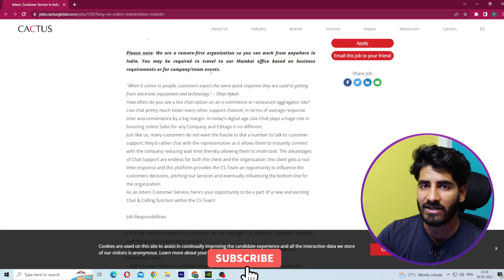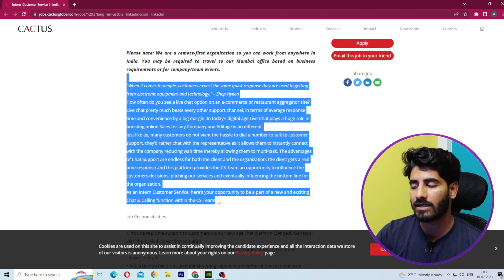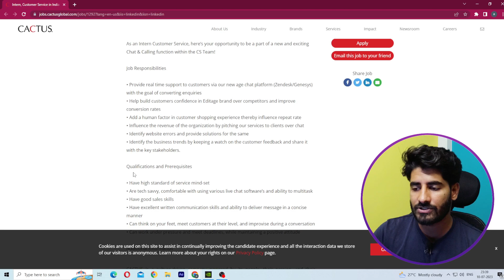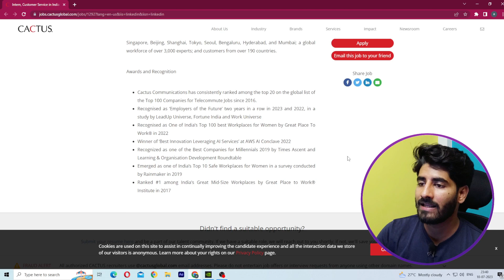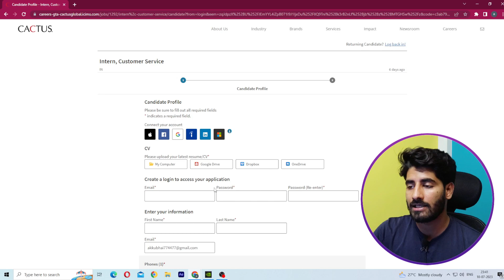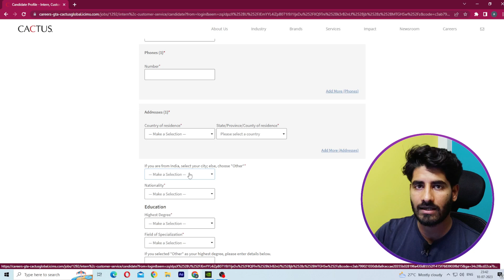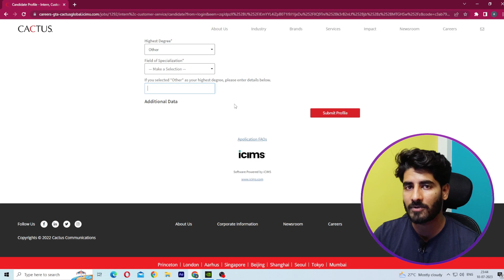Cactus Hiring | Work From Home Jobs | 2000+Vacancy | Online Job | Job For Students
Working from home has become increasingly popular in recent years, and with the rise of technology, more and more companies are offering remote job opportunities. If you're looking for a job that allows you to work from home, you're in luck! In this video, we'll be discussing the top work-from-home jobs that you can do right now.

( अगर कुछ समझ नहीं आया तो telegram link join करो  और Instagram follow OR msg करो )

Topic Covered:-
non phone work at home jobs 2023
flex jobs at home 2023
remote jobs
bes‍t work from home jobs 2023
work from home moms
online jobs
online job
whf jobs 2023
night jobs
jobs from anywhere
computer jobs
typing jobs
data entry jobs
freelance jobs
freelancing jobs
stay at home jobs that pay well
real work at home jobs
refer
refer & earn websites
today refer and earn an offer
earn money
online earning
online earning
make money
captcha typing
captcha
fiver jobs
freelancer jobs
Upwork jobs
PeoplePerHour jobs
blogs jobs
Jobs
article writing jobs
motion flyer jobs freelance
jobs for post graduates
jobs for delhi ncr
jobs for noida
jobs for bihar
jobs for uttar pradesh